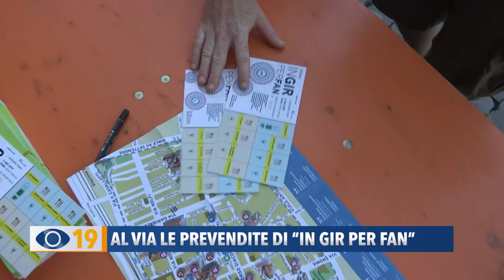Al via le prevendite di "In Gir per Fan"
Torna “In gir per Fan”, la passeggiata degustativa che dall'11 agosto animerà vie del centro storico di Fano.